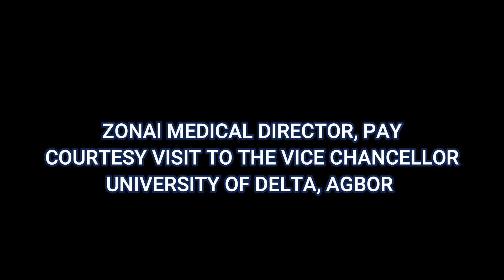VISIT OF THE ZONAL MEDICAL DIRECTOR TO UNIDEL VICE CHANCELLOR